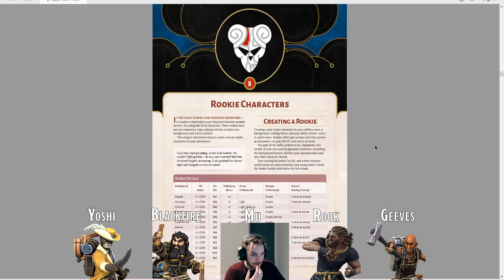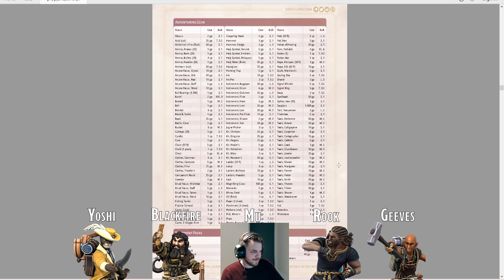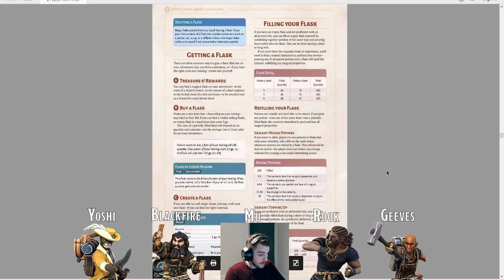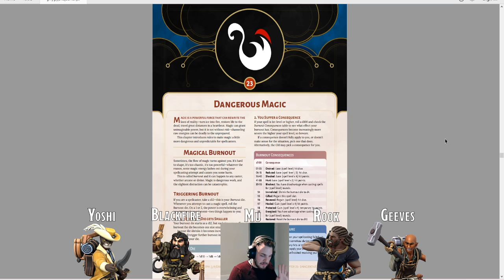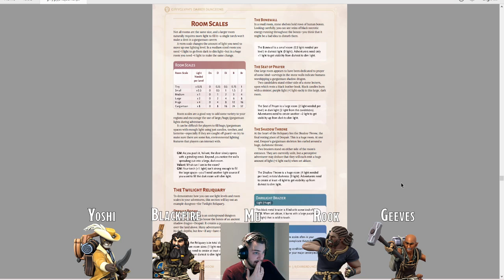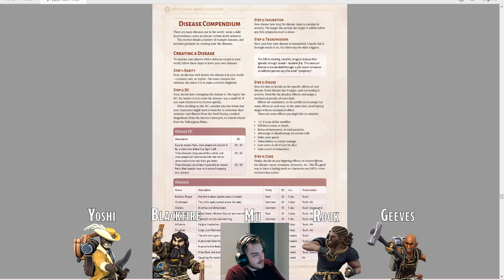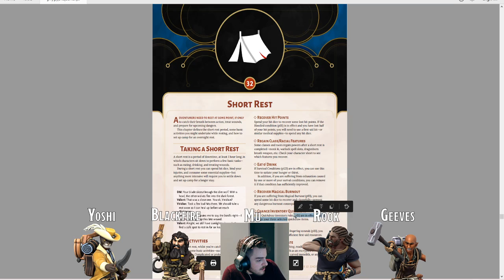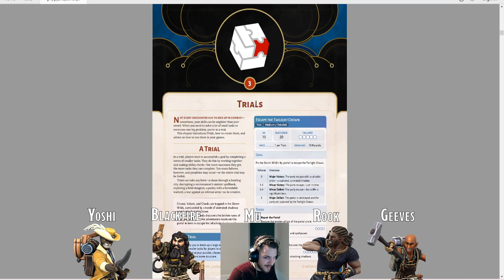The Phylactery | Ep.3 | Rules and Regulations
In this third episode of The Phylactery, we talk about the rules and mechanics that we use in our campaign - The Realm War. We reflect on our preferences to rulings, the dismissal of certain mechanics and homebrewing our own house rules.